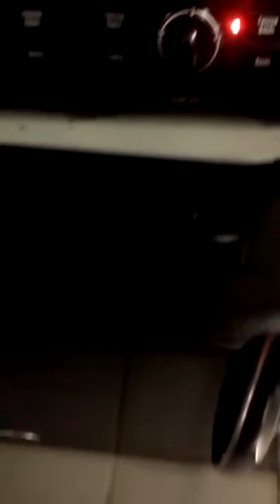Haciendo sandwich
Sandwich